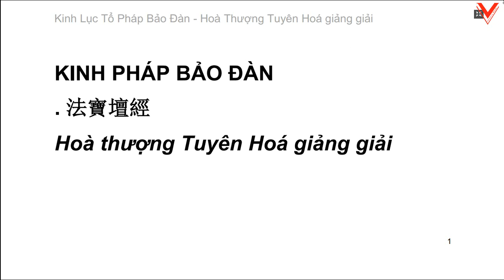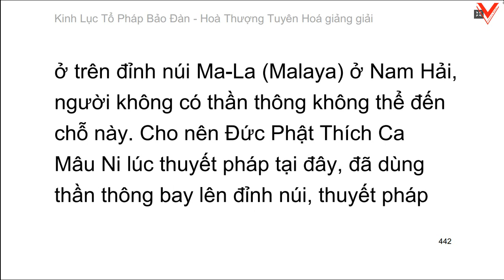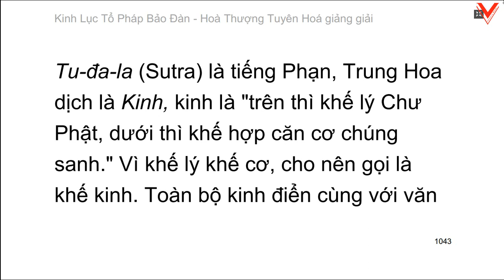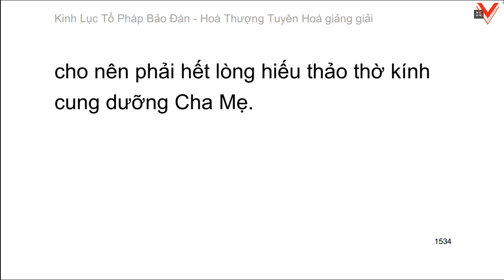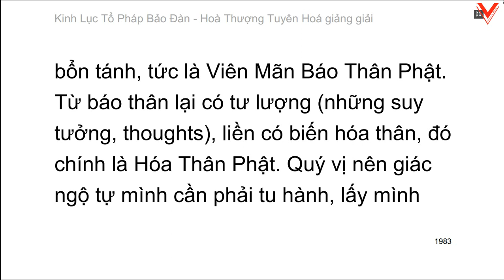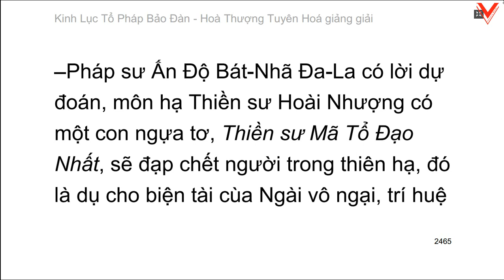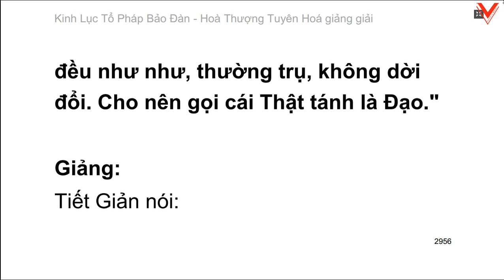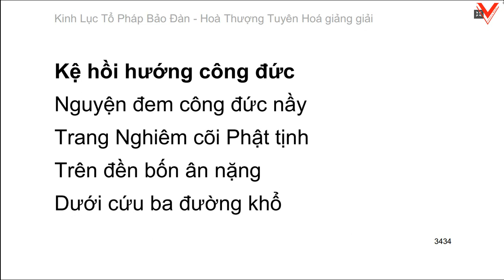Lục Tổ Pháp Bảo Đàn Kinh - 六祖法寶壇經 (Video dài) - HT. Tuyên Hoá giảng giải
–Rất nhanh.